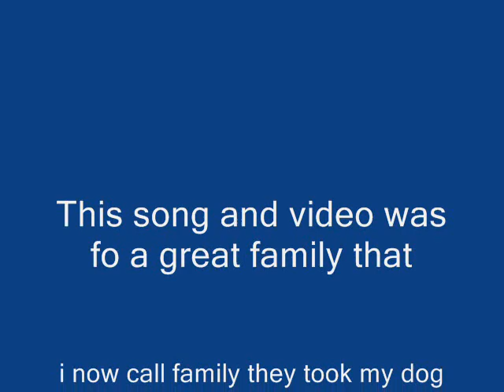shallow i miss u.wmv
this was for my dog shallow!